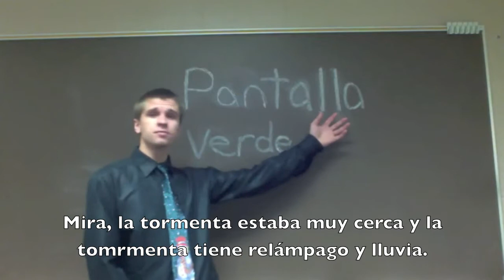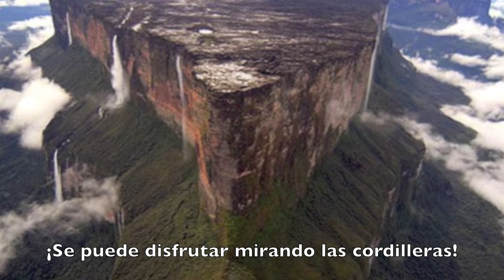Spanish Movie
a short film depicting a news story done by a bunch of kids trying to get a good grade on their spanish project.